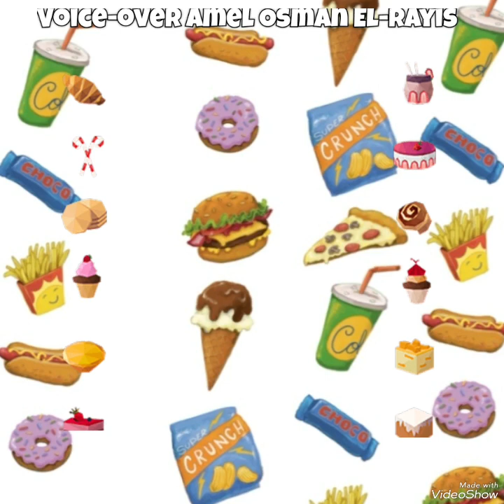Voice-over: حدوتة عائلة الأستاذ آدم يجربون طعامٌ جديد🥙